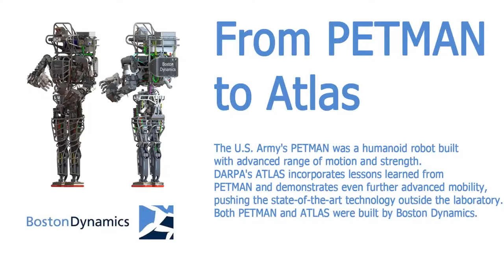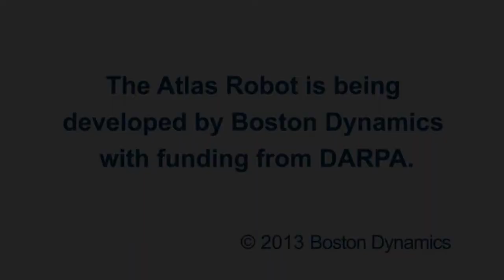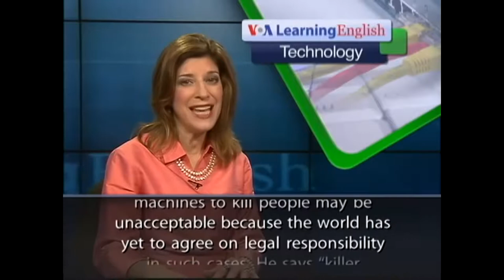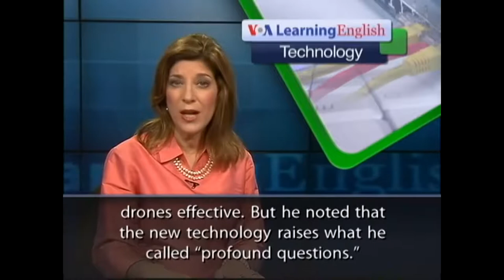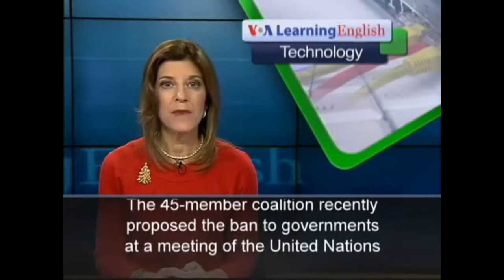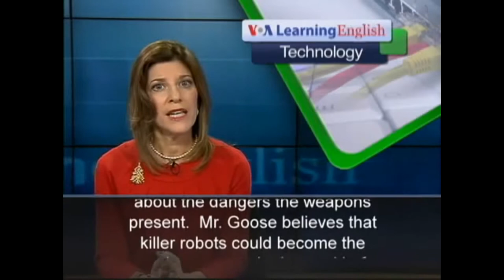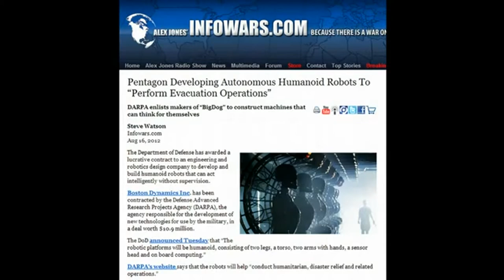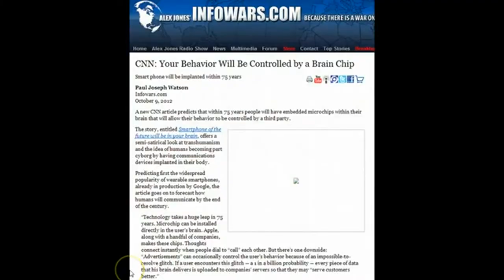Reasons why 'Killer robots' is not a good idea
I created this video with the YouTube Video EditorKiller robots will be debated during an informal meeting of experts at the United Nations in Geneva.

Two robotics experts, Prof Ronald Arkin and Prof Noel Sharkey, will debate the efficacy and necessity of killer robots.

The meeting will be held during the UN Convention on Certain Conventional Weapons (CCW).

A report on the discussion will be presented to the CCW meeting in November.

This will be the first time that the issue of killer robots, or lethal autonomous weapons systems, will be addressed within the CCW.
"Start Quote

    "I support a moratorium until that end is achieved, but I do not support a ban at this time" "

Prof Ronald Arkin Georgia Institute of Technology
Autonomous kill function

A killer robot is a fully autonomous weapon that can select and engage targets without any human intervention. They do not currently exist but advances in technology are bringing them closer to reality.

Those in favour of killer robots believe the current laws of war may be sufficient to address any problems that might emerge if they are ever deployed, arguing that a moratorium, not an outright ban, should be called if this is not the case.

However, those who oppose their use believe they are a threat to humanity and any autonomous "kill functions" should be banned.

"Autonomous weapons systems cannot be guaranteed to predictably comply with international law," Prof Sharkey told the BBC. "Nations aren't talking to each other about this, which poses a big risk to humanity."

Prof Sharkey is a member and co-founder of the Campaign Against Killer Robots and chairman of the International Committee for Robot Arms Control.

Side events at the CCW will be hosted by the Campaign to Stop Killer Robots.
Automation of warfare

Prof Arkin from the Georgia Institute of Technology told the BBC he hoped killer robots would be able to significantly reduce non-combatant casualties but feared they would be rushed into battle before this was accomplished.

"I support a moratorium until that end is achieved, but I do not support a ban at this time," said Prof Arkin.

He went on to state that killer robots may be better able to determine when not to engage a target than humans, "and could potentially exercise greater care in so doing".

Prof Sharkey is less optimistic. "I'm concerned about the full automation of warfare," he says.
Drones

The discussion of drones is not on the agenda as they are yet to operate completely autonomously, although there are signs this may change in the near future.

The UK successfully tested the Taranis, an unmanned intercontinental aircraft in Australia this year and America's Defense Advanced Research Projects Agency (Darpa) has made advances with the Crusher, an unmanned ground combat vehicle, since 2006.

The MoD has claimed in the past that it currently has no intention of developing systems that operate without human intervention.